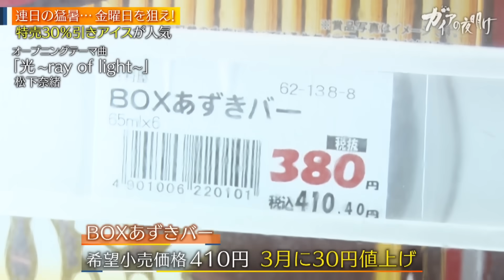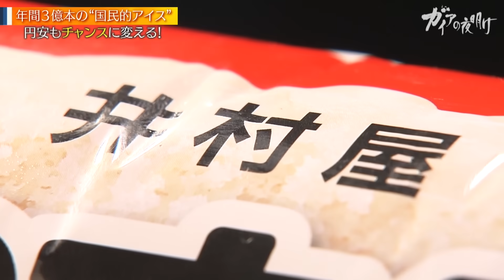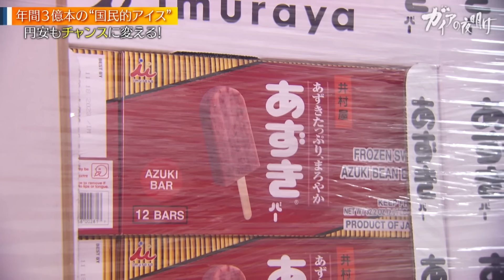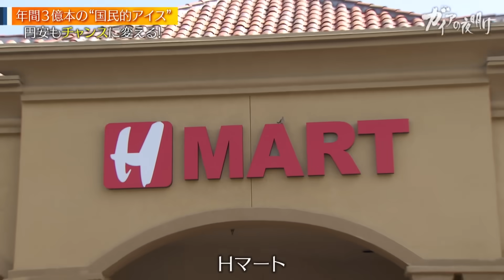「あずきバー」アメリカ市場へ…食文化の違いをどう乗り越えるか！？【ガイアの夜明け】（2023年8月4日）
▼本編では伝えきれなかったエピソード「「あずき」から「AZUKI」へ！食文化の壁に挑む井村屋」▼

円安や原材料価格の高騰で苦境に立たされる企業が増えるなか、商品力や新たな販売方法を武器に海外輸出に活路を見出そうと動き出したメーカーがある。あずきバーで知られる井村屋が挑むのはアメリカ。「甘い豆」を食べる習慣のない市場をどう開拓するのか？「金属加工」の街として知られる燕三条エリアのハサミメーカーが挑むのは台湾。その技術を生かしたピーラーは高品質だが高価格が課題。廉価品が広がる市場へどう売り込むのか。円安を逆手にとり、今こそ世界に打って出ようとする企業の取り組みに密着する。